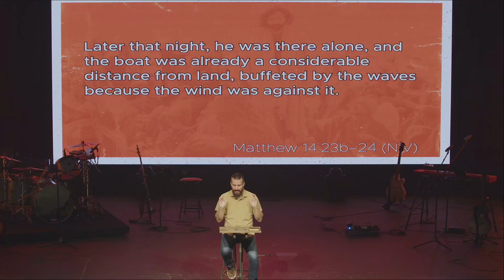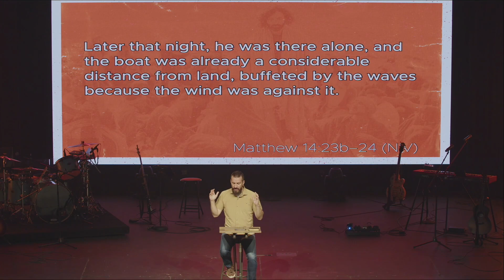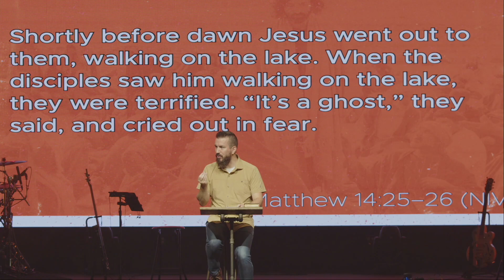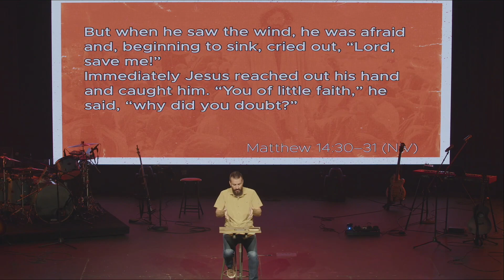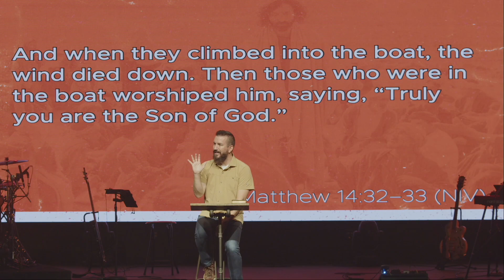Get Closer: Take Courage